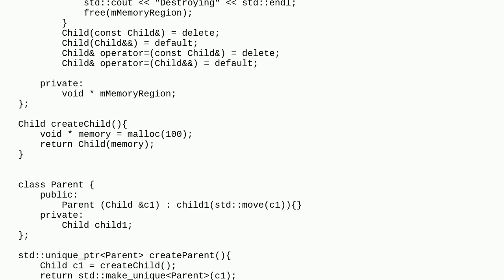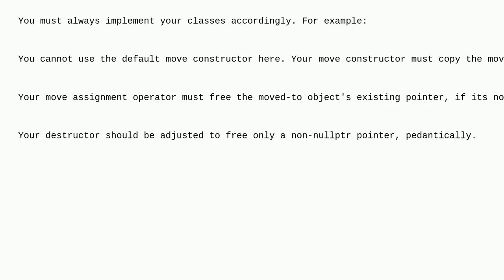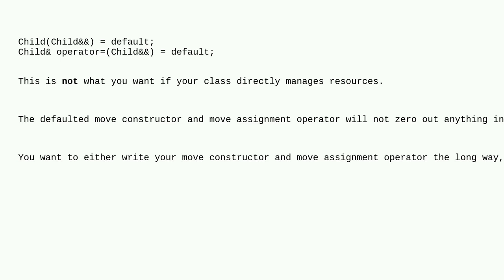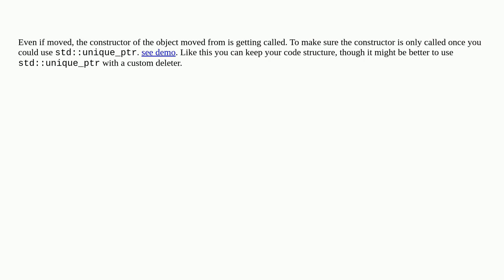How can I avoid C++ creating extra copies of a given class instance?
m. could be an AI
A special thanks goes out to the community

  c++11 c++